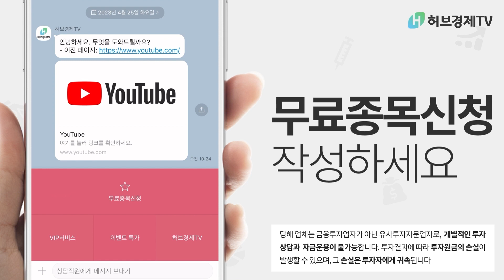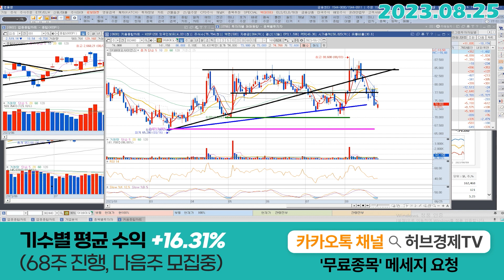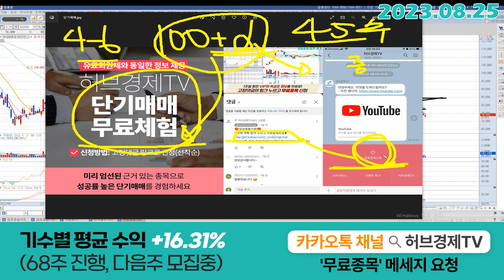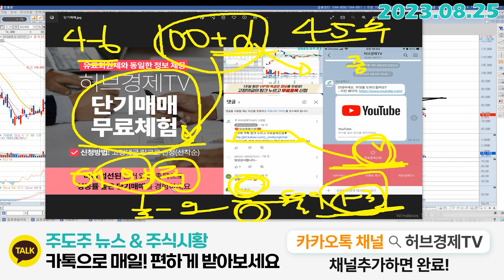SK바이오사이언스 (302440) - 오랜만에 외인 매수 들어왔네요